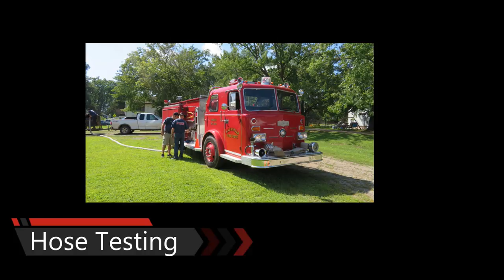1966 6v92 Detroit Fire Truck Straight Pipe Ride Along!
Seans Rig from the Minnesota Fire Engine Club is a real treat to ride in. 6v92 fully tuned up with a straight pipe.